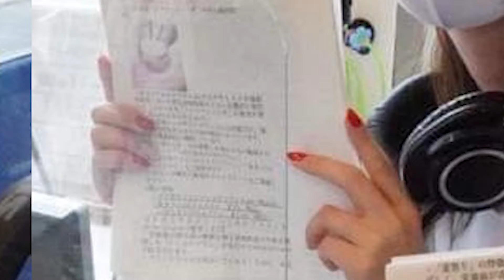TOKYOMORE+ IBARAKITimes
今月のIBARAKIタイムスは、茨城県戦略PRチームの毎度お馴染みの沼野さんとともにお届けします。
茨城県のインフォメーションを教えていただきます。

緊急事態宣言期間なので今回も移動を伴わず楽しめる工夫を凝らした茨城の魅力をたっぷりとお届けします。

■ウルフギャングが食べられる「境町の道の駅」

□茨城の魅力が詰まったアンテナショップ　銀座イバラキセンス↓

レインボータウンFM放送毎週土曜日9：00～10：00オンエア中の「東京MORE＋」
MCはモデルでYouTuberの新井美穂がお届けする土曜の朝の情報番組。

アーカイブ動画と共にお届けします！
この放送は2021年7月24日に放送されたものです。

コメント✨高評価✨よろしくお願いします😌💓

音楽素材
FREE BGM DOVA-SYNDROME様

効果音
フリー音楽素材 魔王魂様